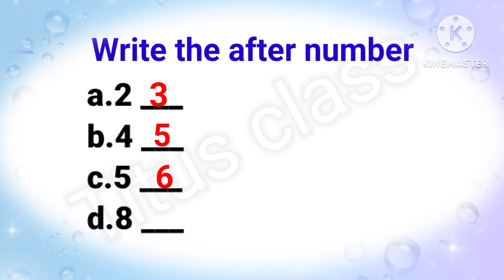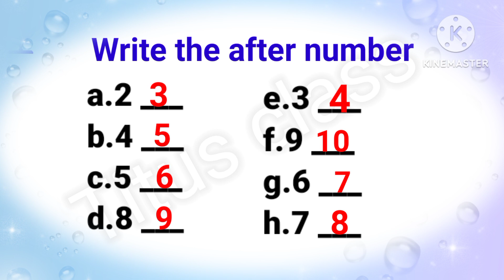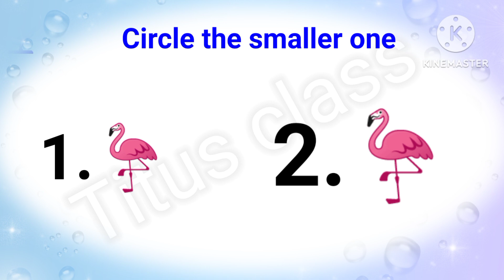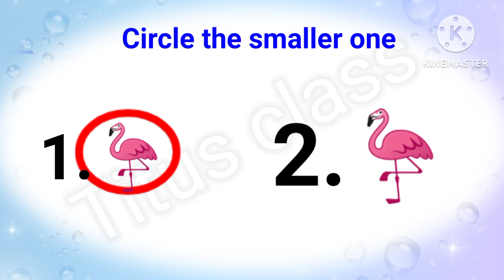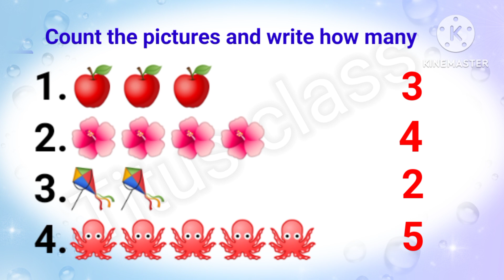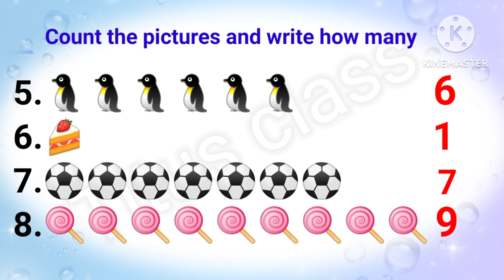LKG Worksheets, LKG math, Lkg maths worksheet, Worksheet for Maths,Lkg class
LKG Worksheets, LKG maths worksheet, Maths worksheet for LKG, LKG class,@Titusclass
In this video I taught Maths worksheet for lkg class according to syllabus